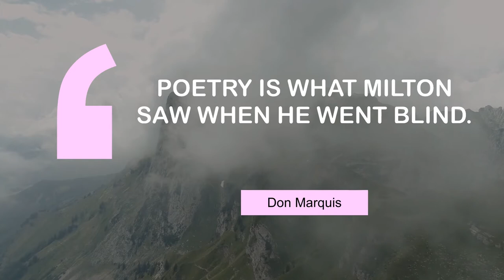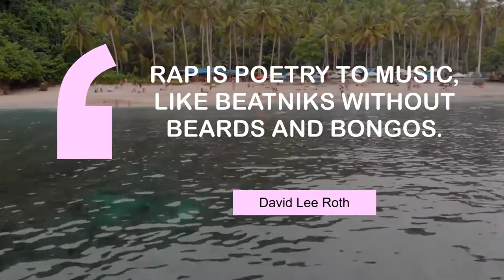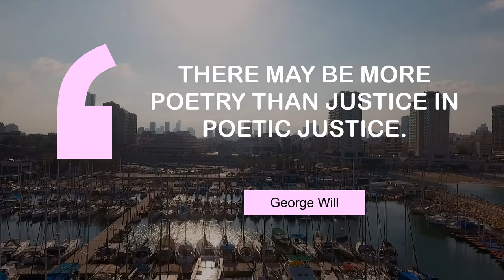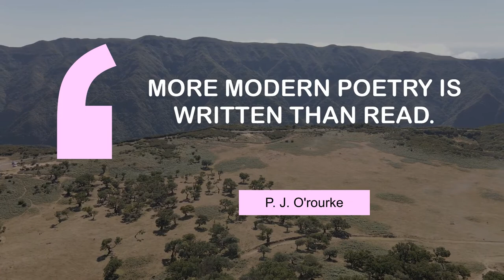Popular Quotes on Poetry | @MyMotivationMantra | Daily Motivation Dose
Life Changing quotes on Poetry | Your Daily Motivational Mantra

00:00 Poetry is a political act because it involves telling the truth. - June Jordan
00:23 Poetry is what Milton saw when he went blind. - Don Marquis
00:39 I credit poetry for making this space-walk possible. - Seamus Heaney
00:56 Rap is poetry to music, like beatniks without beards and bongos. - David Lee Roth
01:12 The fate of poetry is to fall in love with the world. - Derek Walcott
01:28 Rap is poetry set to music. But to me it's like a jackhammer. - Bette Midler
01:44 The blood jet is poetry and there is no stopping it. - Sylvia Plath
02:00 I am two fools, I know, for loving, and for saying so in whining poetry. - John Donne
02:16 Science is for those who learn, poetry is for those who know. - Joseph Roux
02:32 There may be more poetry than justice in poetic justice. - George Will
02:48 Poetry remembers that it was an oral art before it was a written art. - Jorge Luis Borges
03:04 More modern poetry is written than read. - P. J. O'rourke
03:20 Poetry is the key to the hieroglyphics of nature. - David Hare

1 - Town behind the mountains
2 - Misty mountains
3 - Campervan near a river
4 - Bali beach
5 - Sunflower field
6 - Waves crashing at sunset
7 - A Paradisiac Beach Between Coral
8 - Trip through Norway
9 - Land in the middle of the ocean
10 - Boats near the city
11 - Clouds in Fanal Madeira Island
12 - Mountain in Fanal Madeira Island
13 - Misty mountains in Fanal Madeira Island